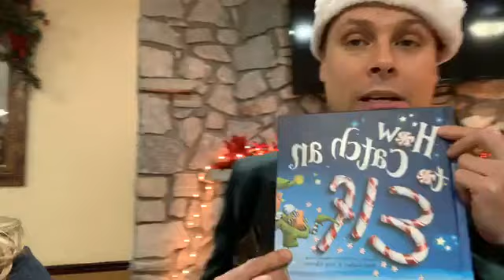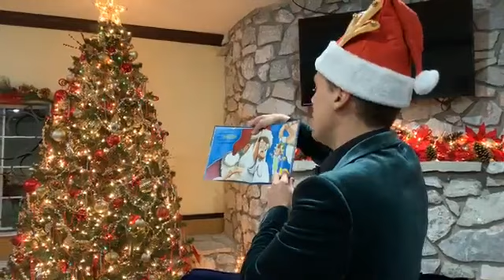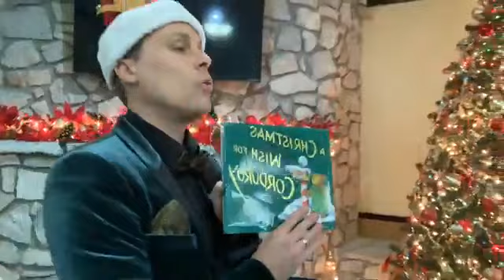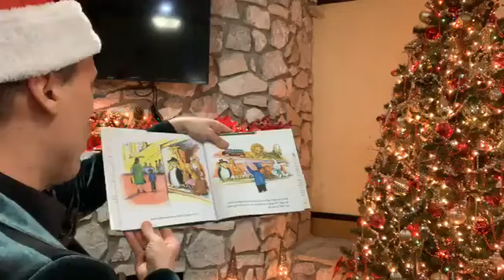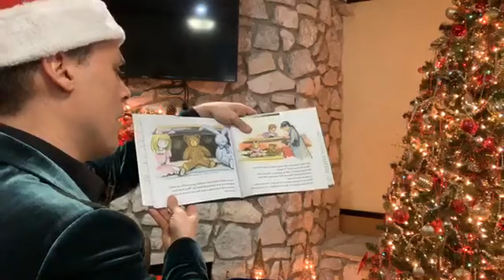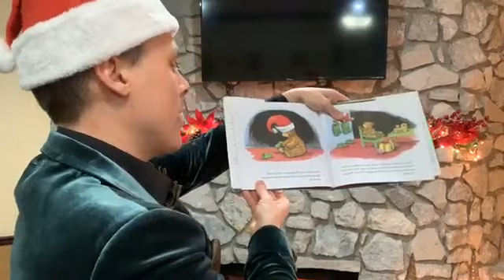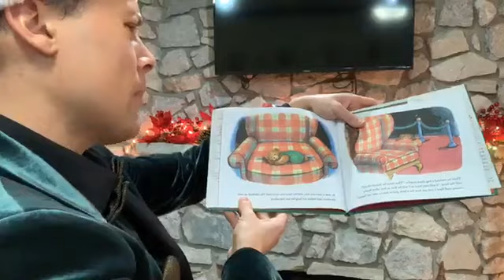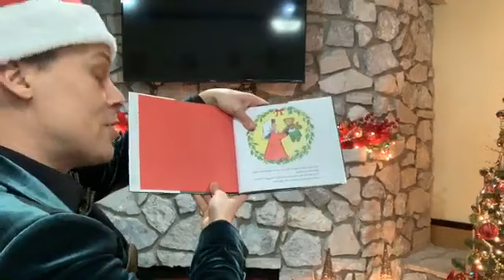How to Catch an Elf with Timothy Haygood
Join the Stone Castle Hotel & Conference Center and guests as we enjoy a Christmas Story as told by Timothy Haygood.